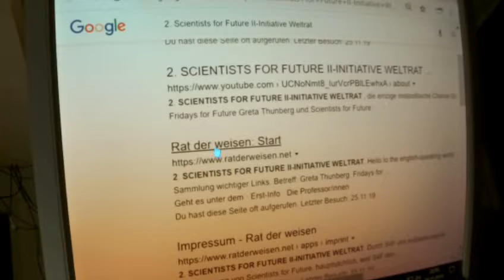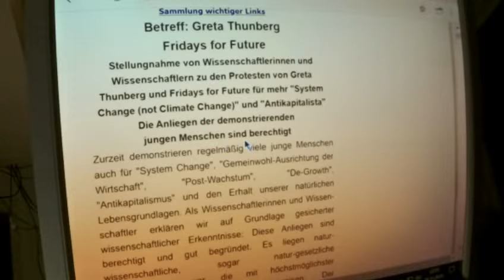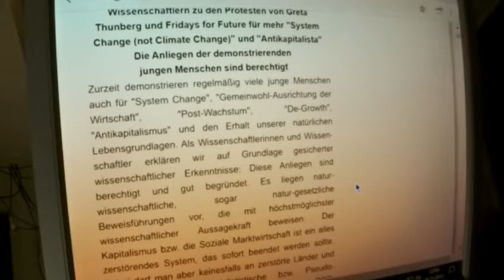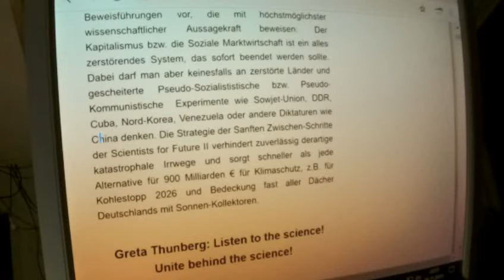Fridays for Future Greta Thunberg 11 Stellungnahme d. Scientists for Future II incl. 900Mrd.-Angebot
Original von 2. SCIENTISTS FOR FUTURE II-INITIATIVE WELTRAT Greta Thunberg Fridays for Future Parents for Future
Betreff: Greta Thunberg Fridays for Future